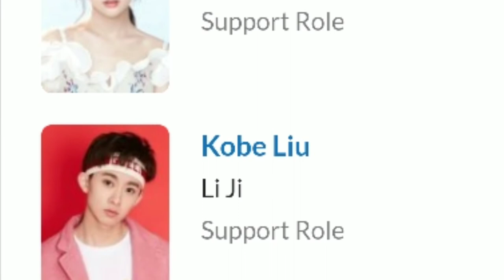GU YU CAST REAL AGES AND NAME 2020, CHINSES NEW DRAMA 2020 CAST REAL AGES AND NAME AND RELEASE DATE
Gu yu, gu yu 2020,gu yu released date, gu yu Cast Real Ages And Name, gu yu Cast Name, gu yu all episodes, gu yu 2020 All Episodes,